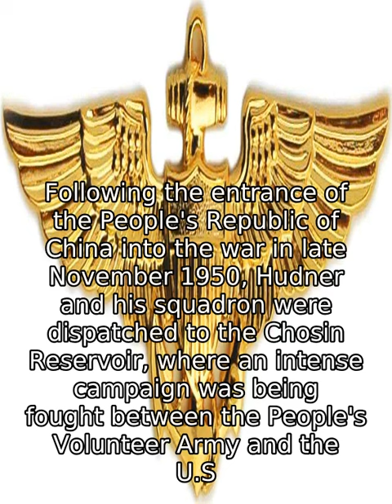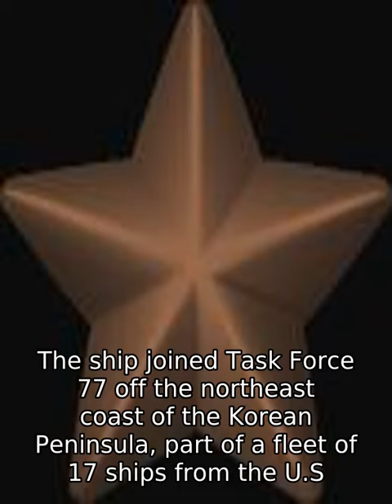Thomas J. Hudner Jr.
Born in Fall River, Massachusetts, Hudner attended Phillips Academy and the United States Naval Academy